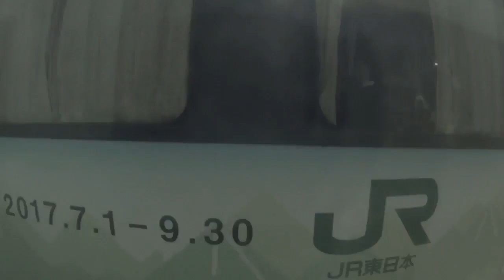【8倍速車窓右側】飯山線下り 長野〜越後川口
2016/8/8長野10:27発飯山線越後川口の8倍速です。
乗車車両は長ナノ キハ110-225です。